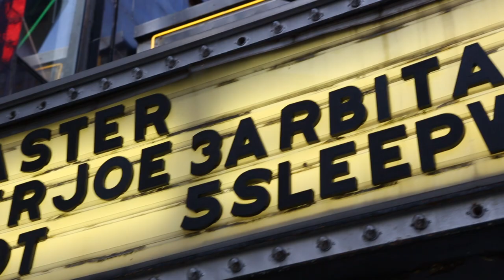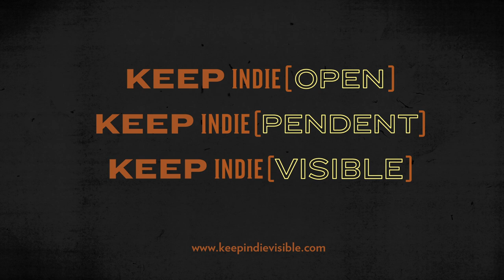Introducing Keep INDIE V I S I B L E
Filmmakers Rich Angell and John Maggio of Rochester New York, launch a Nationwide indiegogo.com fundraising campaign, to save 50 American Art House Theatres from closing.  This video explains how Local Communities can join forces to help Independent Theatres survive the conversion from 35 mm film to digital format movies.  Local Communities joining together as a National Movement, to Keep INDIE V I S I B L E.